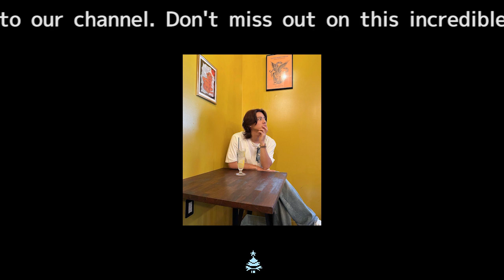【驚愕】ジャニーズ事務所の営業活動に変化 ラジオ担当を新たに配置、TOBE対策か